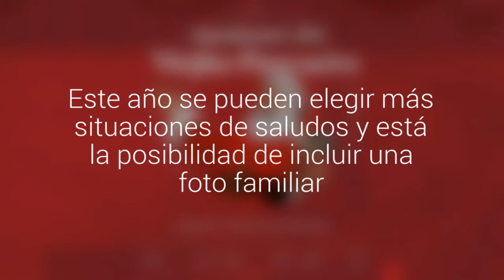El Viejito Pascuero ya puede sorprender a tus hijos llamándolos por teléfono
Coca Cola volvió a lanzar la exitosa plataforma navideña. Este año se pueden elegir más situaciones de saludos y está la posibilidad de incluir una foto familiar.